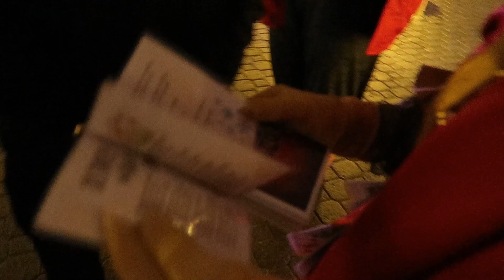Winterfest Amazing & Hilarious Characters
Crega visits all the citizens of Winterfest to try and get off the naughty list!